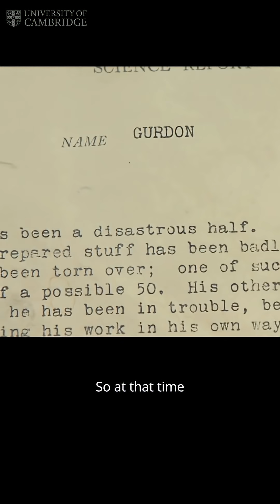Godfather of animal cloning dies at 92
It is with great sadness that the University shares the news of the death of Professor Sir John Gurdon, founder of the Gurdon Institute. This interview was recorded in October 2012, the day he received his Nobel Prize. Professor Gurdon talks about his "crippling" school report and how to turn failure into success.